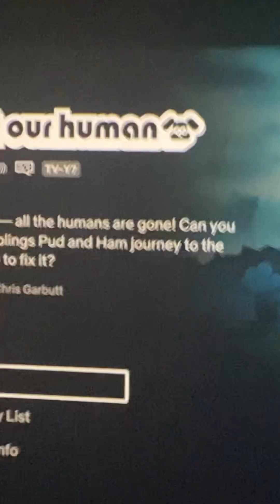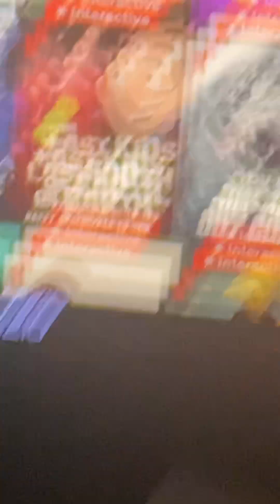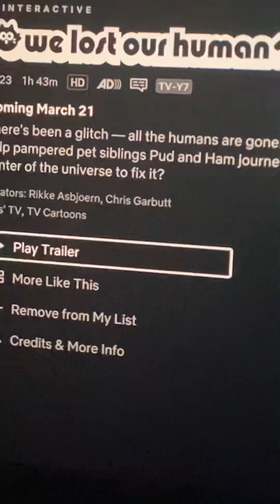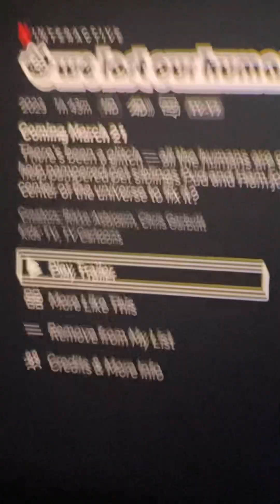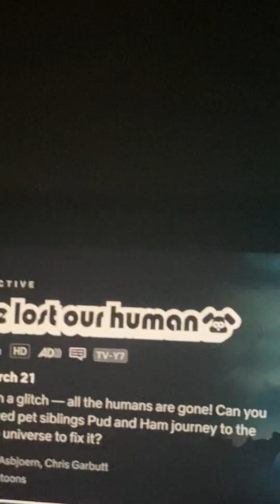We lost are human coming to Netflix!!!!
Cussing warning